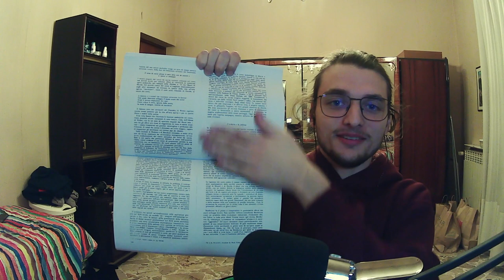Come gestire un set - Vlog pre-esame 8 #1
daje.
Oggi ritorno esilarante del vlog pre esame invernale yee.
Essenzialmente come materie ho:
- Audio e mixaggio (complicatuccia, dobbiamo fare varie esercitazioni come podcast, sonorizzare un video, tanti libri ecc; poi ve ne parlerò)
- Sociologia dei nuovi media (creare un video con i vfx, effetti speciali)
- Direzione della fotografia (materia principe di questo video, dove dovremo replicare le scende di 2 film)
di quest ultima ho fatto la prova in itinere di cui parlo nel video;
voto: 28

generico e PRE-itinere 00:00
POST-itinere 03:41

aXvendetta26
axvendetta axvendetta26